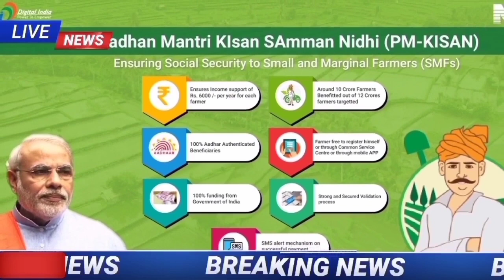today's morning news odisha/7 january 2022 /15NewsOdisha/ odisha news today/odisha samachar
pm kisan
e shram card registration
e shram card benefits odia
e shram card apply last date
dekho sikho
pm kisan tanka kebe miliba
suna tech
kalia jojona list
kalia yojana 2021
kalia yojana online apply kemiti kariba 2021
kisan yojana 2021
pm kisan odia
kalia
all odia update